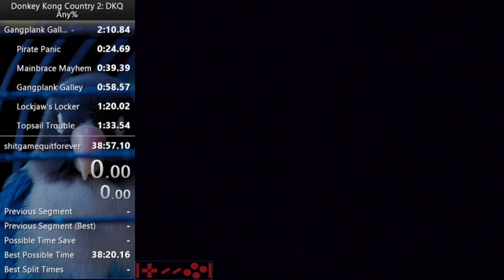King Zing 51"27 (3 Cycle)